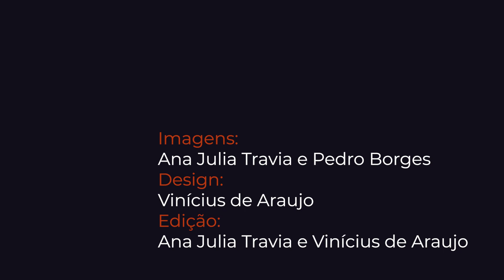Alma Preta / Entrevista com Angela Davis / Parte 1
Entrevista com Angela Davis no Ibirapuera feita em 21 de outubro de 2019.
Na Parte 1 da entrevista ela falou sobre Movimento Negro no Brasil e as Interconexões das lutas sociais.